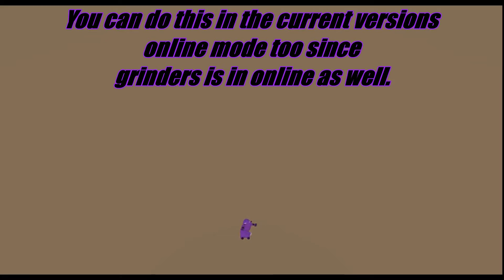Gang Beasts | Taking your leave from the grinders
i wouldn't say this is a glitch, more of an exploit.

Radix and Natewantstobattle Dual mix. im done.